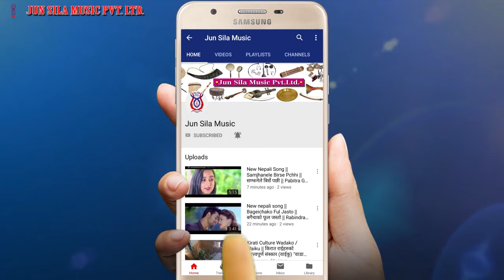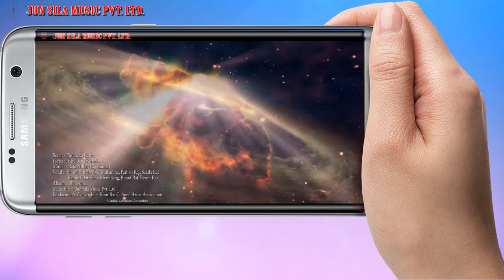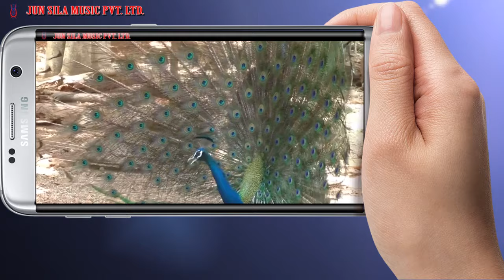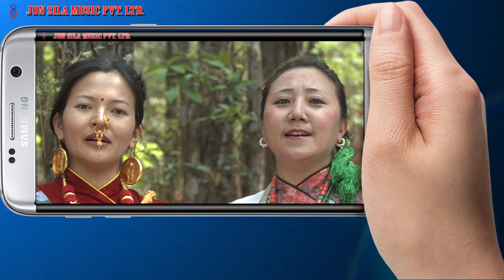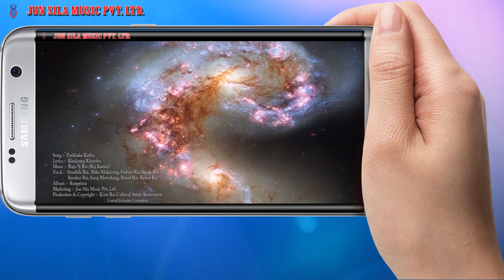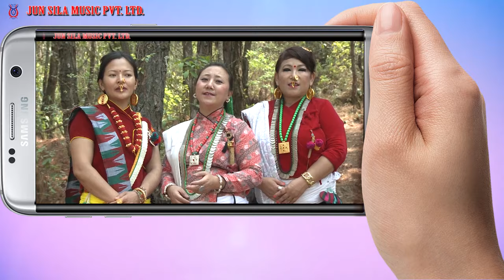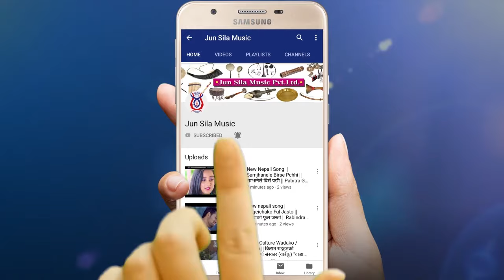Latest Purbeli Song